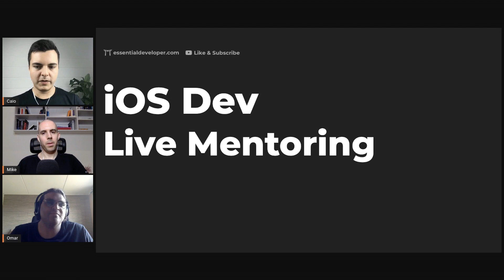iOS DEV: Read books that will make you a better developer | ED Clips